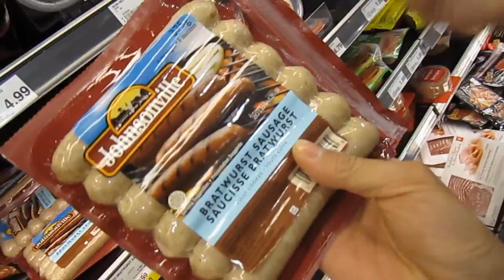Albino Sausages (Vlog #106)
I like sausages.

Don't forget to watch the latest video on my entertainment channel!

Shirts designed by me!